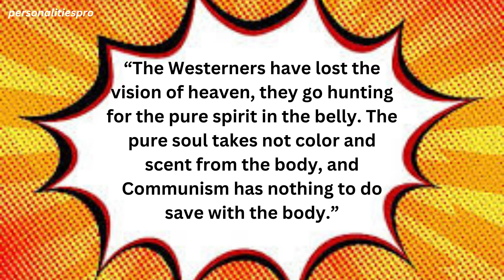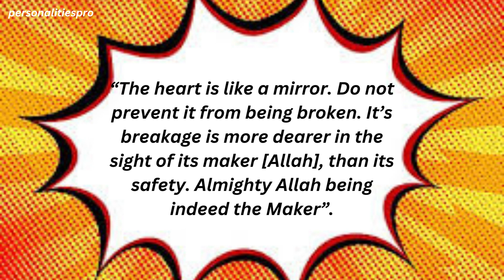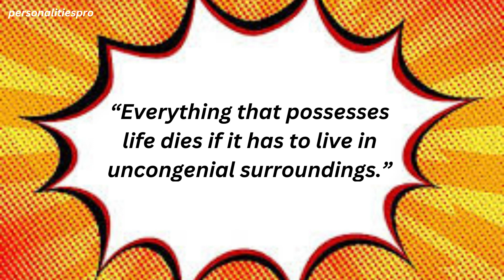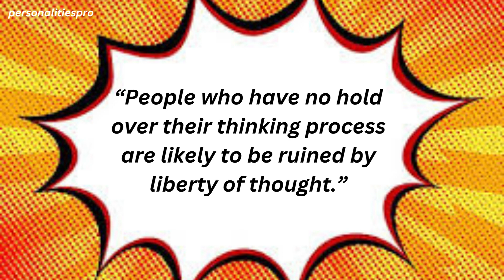Allama Muhammad Iqbal Quotes and Sayings,allama iqbal, allama iqbal quotes,personalitiespro,quotes.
Topic:-         Allama Iqbal, one of the most renowned poets and philosophers in the history of South Asia. In this video, we bring you a collection of some of Allama Iqbal's most famous quotes (aqwal) in Urdu, that are sure to leave a lasting impact on your mind. From his thoughts on love, life, and spirituality, to his reflections on the state of the Muslim Ummah, Allama Iqbal's poetry and philosophy continue to inspire millions of people around the world. Whether you're a student of literature, a poetry enthusiast, or simply someone looking for words of wisdom and inspiration, you'll find something to cherish in our videos. We'll be sharing more inspiring content on Allama Iqbal's poetry and philosophy, as well as other great thinkers and influencers from around the world.